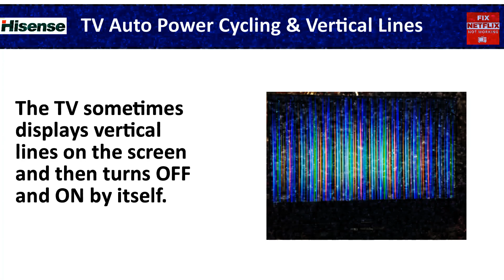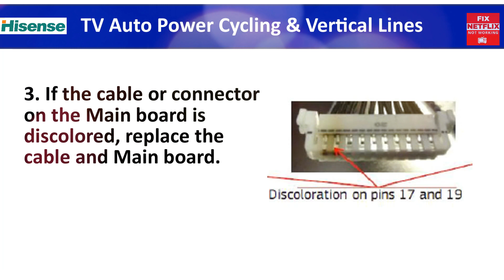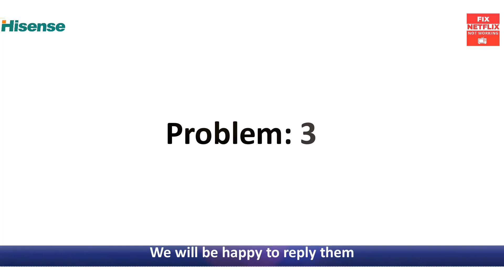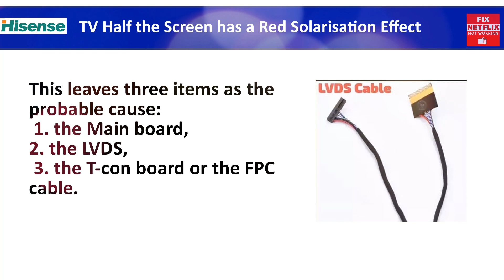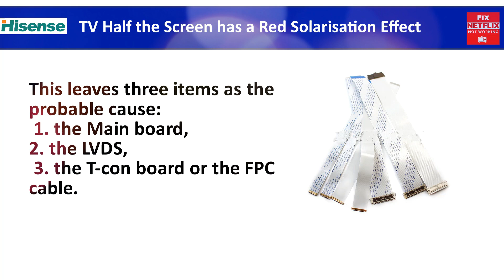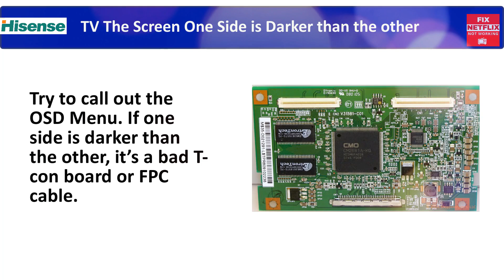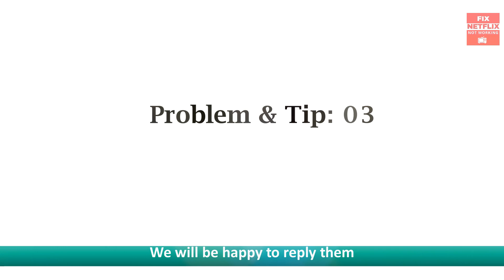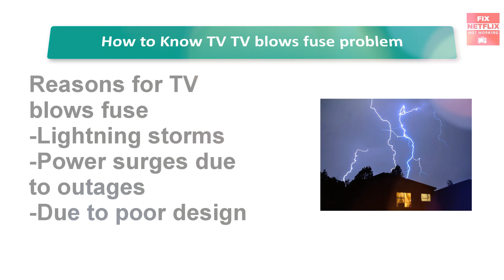How to repair Hisense TV Vertical Lines on Screen and On & Off || LED TV Troubleshooting Guide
Colored vertical lines on Hisense LED tv screen then it clears up but it's taking longer and longer to go away. Display repair & troubleshooting.
A picture would be helpful, one when cold, one when it is 1/2 way cleared, (tv screen vertical) and one when the lines are gone. However, it is either the T-con, or the tabs on the LCD glass inside the panel, or the contact between the T-con and the panel. You can open up the set and remove the flat ribbon cables between the T-con board and the panel and clean them (with a pencil eraser) and re-seat them to see if it is going to be the easy fix. Otherwise, it will likely be too costly to repair or even replace the panel. Good luck.